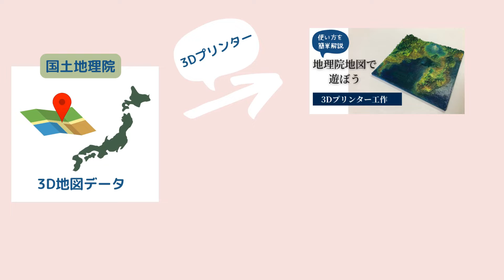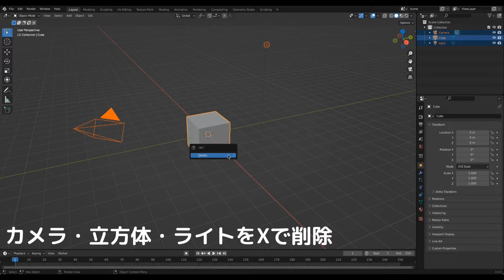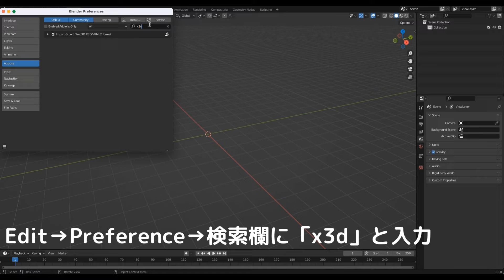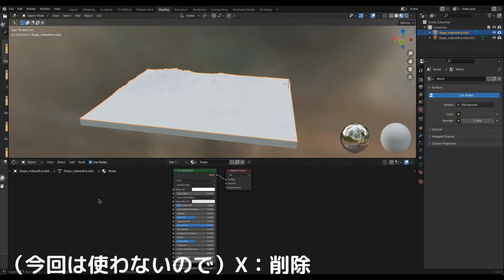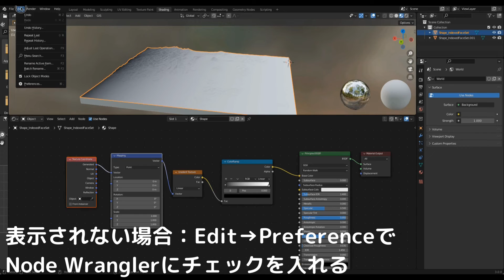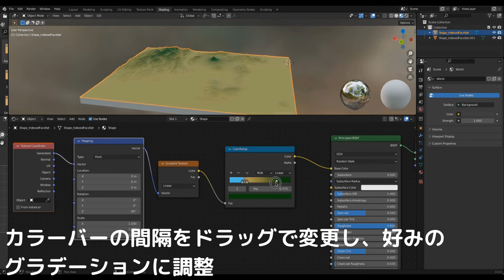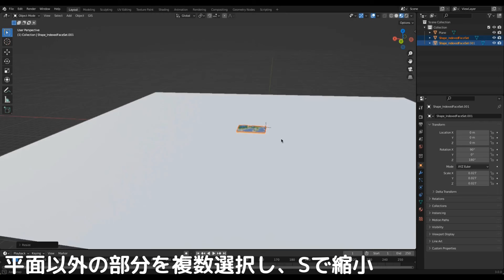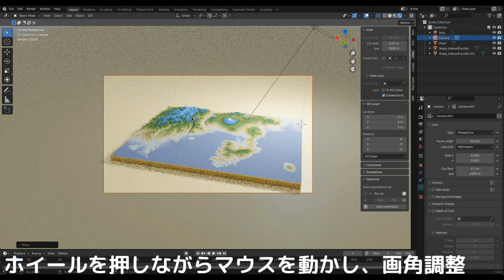【blender初心者】国土地理院地図を塗ってみよう（3DCG）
この動画では国土地理院さんが公開されている「地理院地図」から３Dデータをダウンロードする方法と、Blenderで3D塗り絵をする方法を紹介します。地図がお好きな方はぜひお試しください。

◆この動画に使用した各種サイト◆
・地理院地図

◆基本動画◆
基本のほ　「はじめに確認したいモディファイアープロパティの基本操作」

◆SNS◆
①instagram